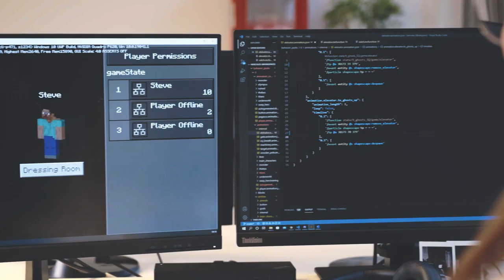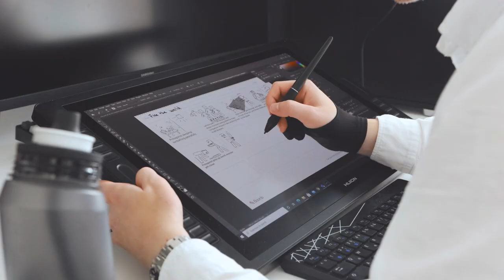Shapescape - Educating Through Play!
Shapescape is an agency that seeks to advance the way we learn, teach, and tell stories by using gamification. Shapescape is an official partner of Minecraft and a Certified Minecraft: Education Edition Mentor.

Shapescape is a company working with Minecraft, established in 2013.
Many years later we're still growing and pushing the boundaries of
what is possible with Minecraft.